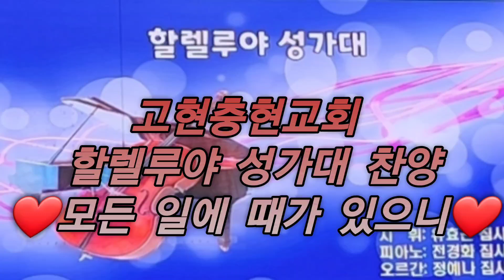고현충현교회 할렐루야 성가대 찬양 ❤️모든 일에 때가 있으니 🧡 23.12.31.주일예배